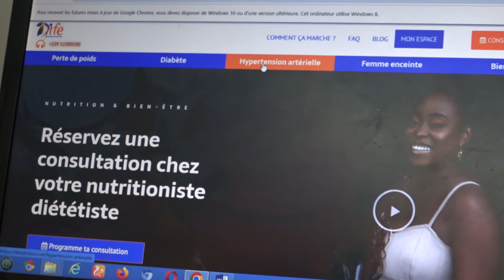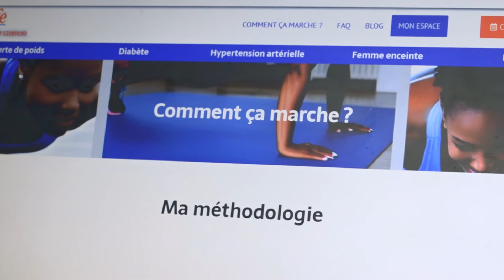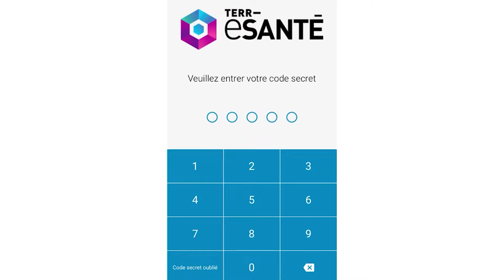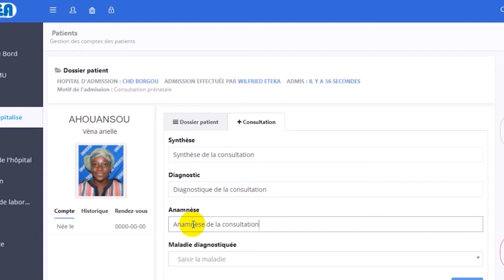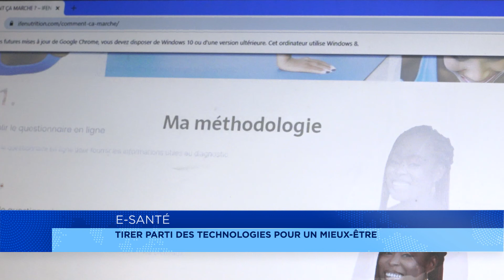E-santé : tirer parti des technologies pour son mieux être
Vous est-il déjà arrivé d’avoir une urgence  en matière de santé sans pouvoir vous déplacer ? Eh bien, les consultations en ligne sont des services de plus en plus proposés aujourd’hui par des professionnels du secteur de la santé.  Avec la survenance de la Covid 19, la e-santé a pris de l’ampleur dans bon nombre de pays africains mais aussi au Bénin.
Suivez dans ce reportage quelques plateformes de consultations en ligne utilisées au Bénin.